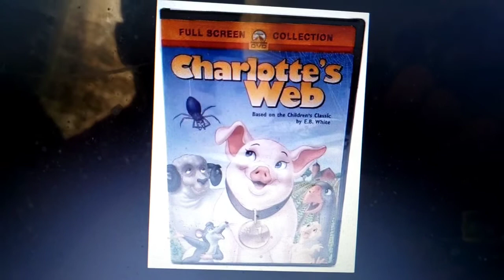Scared of Paramount DVD